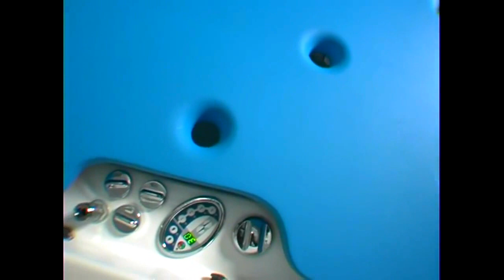Revitalization Hydrotherapy Baths and Showers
This concentrated cleansing treatment activates with the heat of a warm bath releasing the invigorating, aromatic virtues of pine and natural oils. Using our state of the art SpaJet capsule with 32 jets, Infrared Heat/Dry Heat, Steam,  Chromotherapy, Vichi/Scottish/Tropical Rain shower, Vibratory Bed for Lymph Drainage, Foot Massage, Face Air finished off by a hand salt exfoliation body and head massage.
"The aging of the human body is known to be a physiological and inevitable aging process in people but in different ways. Some age fast, while others age slowly. It is possible to influence the speed of this process, at the very least we can slow it down. Medicine has long known certain truths concerning the deceleration of human aging. Revitalization Baths rejuvenate the cells, tissues and detox the organs."

Dr Oleg Mazur